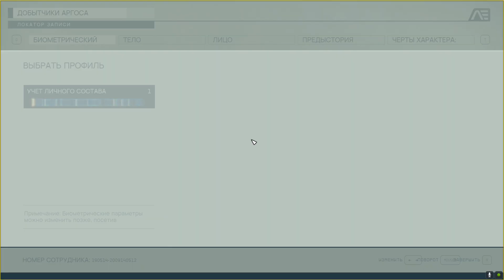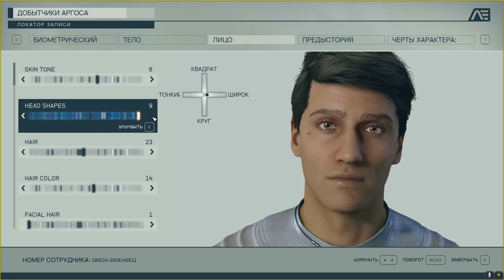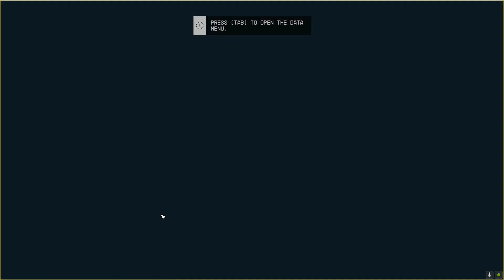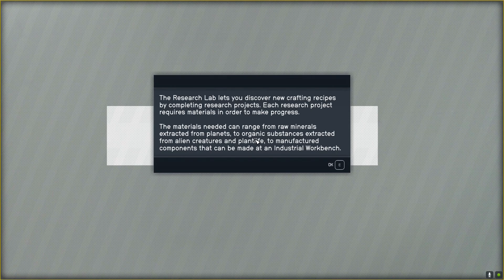STARFIELD – UZBEK TILIDA – STARFIELD UZBEKISTAN – birinchi o‘zbek yigitini koinotga sayohati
AZUZplay kanalidagi namoyish qilinadigan STARFIELD o‘yini bu birinchi uzbek yigitini koinotdagi sarguzashtlari haqida.
STARFIELD UZBEK TILIDA birgalikda o‘ynab, o‘yindagi haqiqatga etamiz.

Qiziqarli ro‘liklarni kuzatmoqchi bo‘lsangiz kanalga obuna bo‘ling.
Rolikni ohirgacha tamosha qilganiz uchun sizdan minnatdorman.